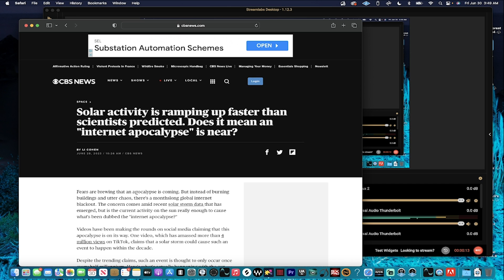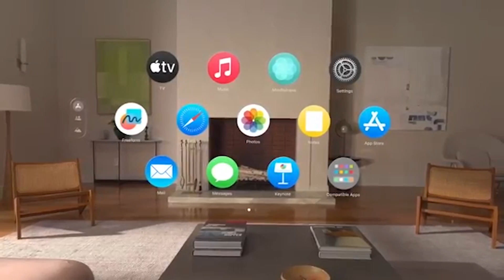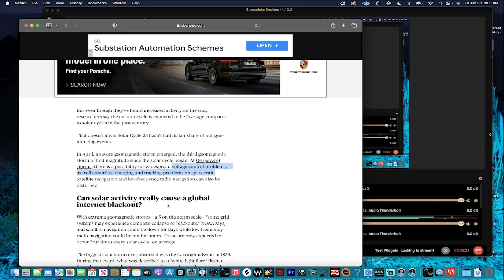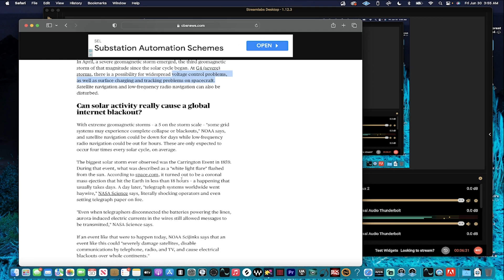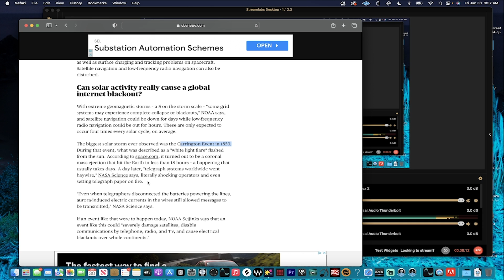Will the Sun Cause An Apocalypse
•Article